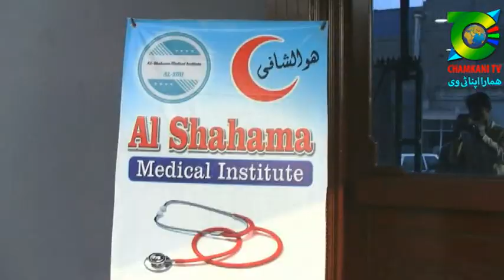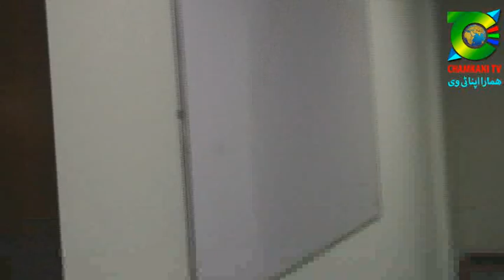Al Shahama Madicall institute inauguration ceremonyافتتاحی تقریب ال ۔شہامہ میڈیکل انسٹیٹوٹ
Al Shahama Madicall institute inauguration ceremony افتتاحی تقریب ال ۔شہامہ میڈیکل انسٹیٹوٹ غریب آباد پھندو